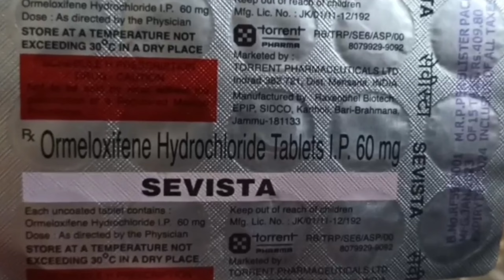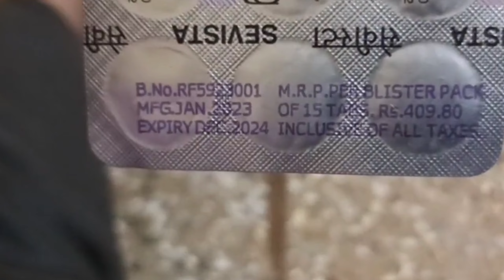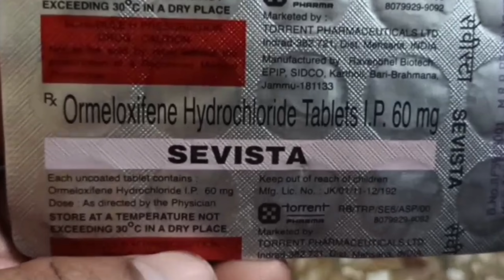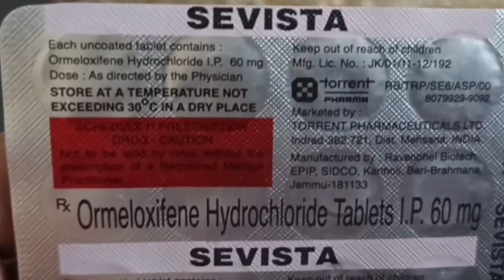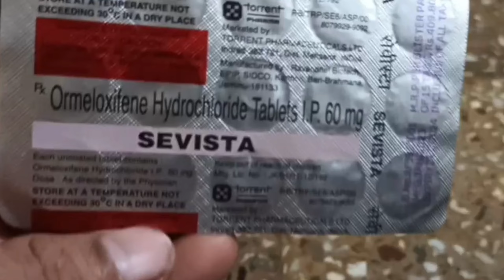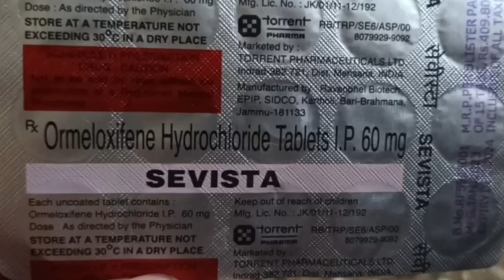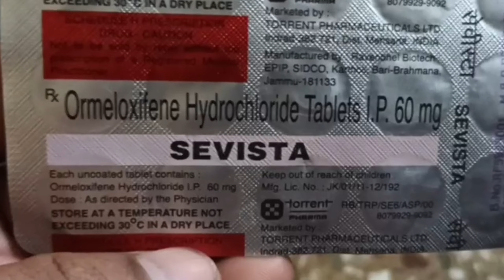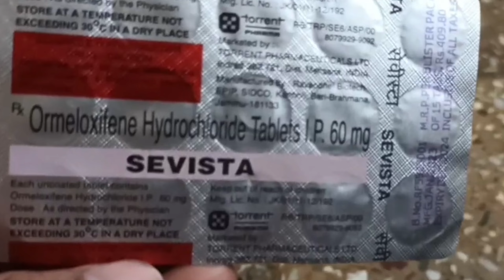sevista 60 tablet uses in hindi price dose side effects review medicine sevista #60